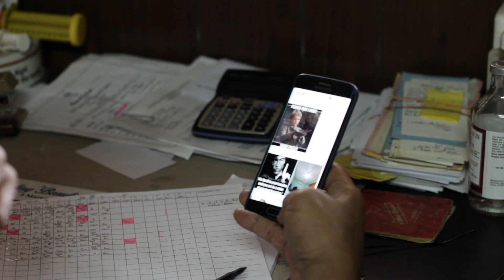KEMADO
More Love (Boutyah Recording)